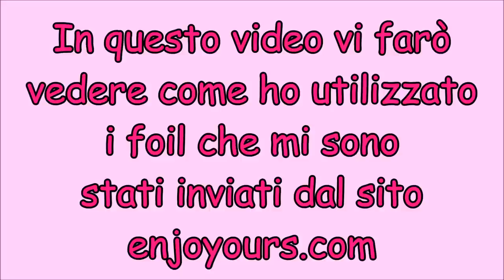Chevron Nail Art